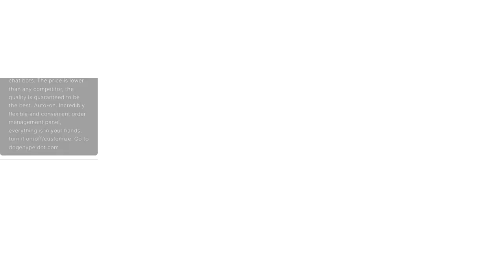Halo 2 Project Cartographer COOP SPLITSCREEN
splitscreen show off noob style. Scrapy is nolvl

go to 03:00 for the Scrapy fun... lol